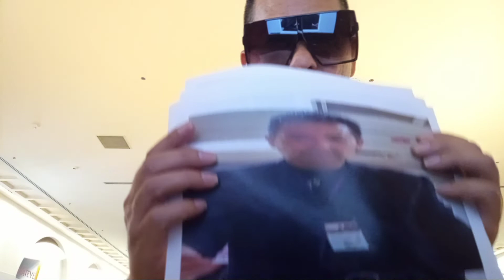Help me get home!